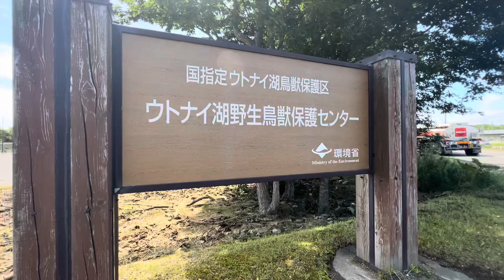2023年度8月嫁企画合同走好会 室蘭白鳥大橋ツーリング参加車両をサラッと。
今年で４周年を迎えております「嫁企画合同走好会」

その2023年度（令和5年）8月
室蘭白鳥大橋ツーリング

毎年恒例の白鳥大橋ツーリングですが、今回は勢力拡大を目論むコペンチームが主力となってしまいました。

第一合流地点のウトナイ湖にて参加車両をサラッと紹介します。